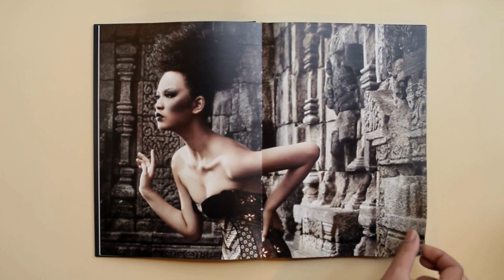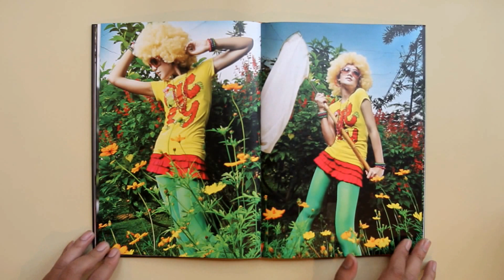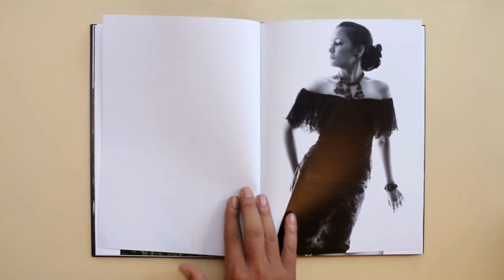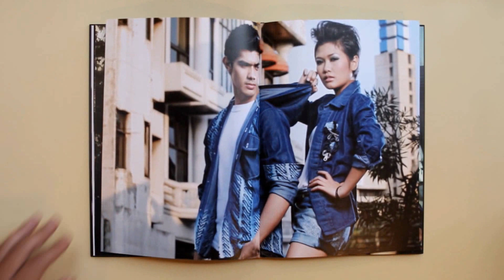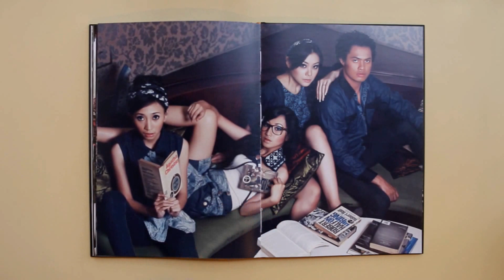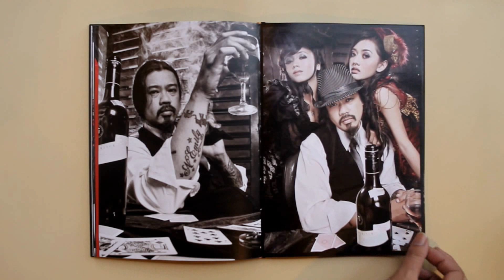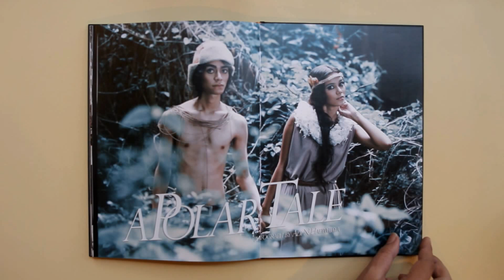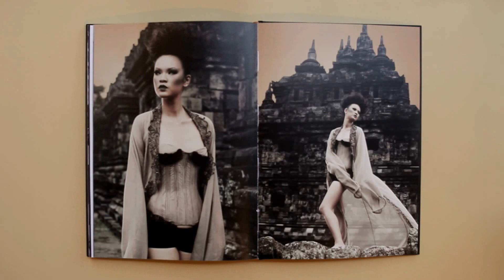Adin Hadiwidjojo Portfolio Book One 2013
Photography Portfolio by Adin Hadiwidjaja, Book One 2013.
Adin Hadiwidjaja is a fine art and fashion photographer based in Bandung, Indonesia. This site is a collection of his work, thoughts, feelings and general observations on life. There is also the occasional photograph to browse.